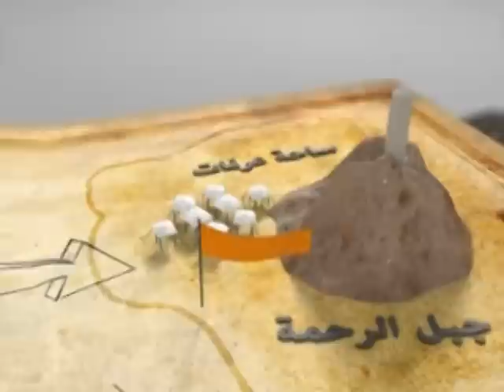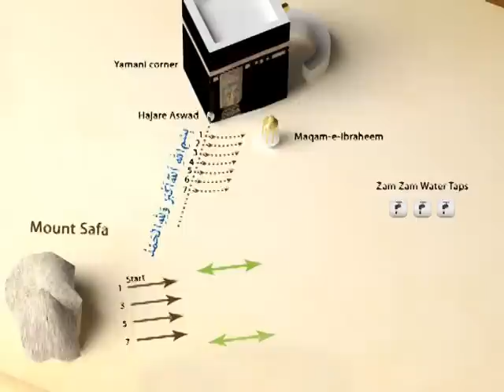Hajj 2012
Haj presentation 2012